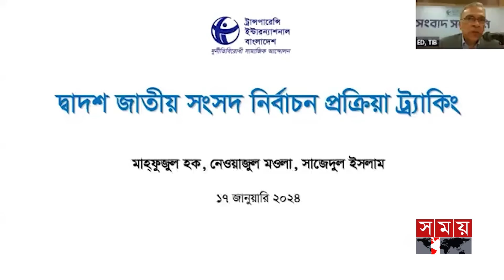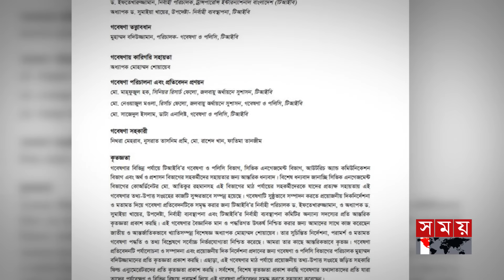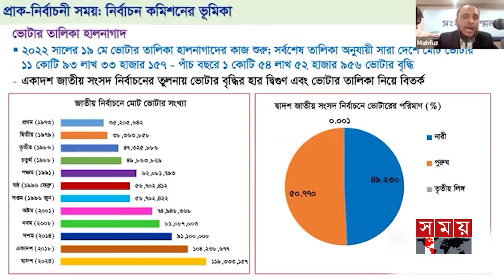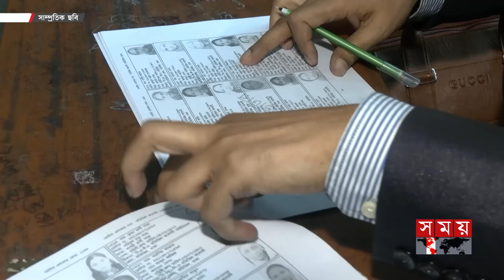টিআইবির রিপোর্ট: নানা অসঙ্গতি ও প্রশ্ন | TIB Report | Election 2024 | Somoy TV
Somoy TV: t.ly/Se1z
Somoy TV Bulletin: t.ly/iqIq
Somoy Entertainment: t.ly/3dWC
Somoy Sports: t.ly/iASp
SOMOY TV ISLAMIC: t.ly/zU6a

Somoynews.tv: t.ly/Y7ab
খেলার সময়: t.ly/xJ5H
সময়ের গল্প: t.ly/EW3M
এ সময়ের বাণিজ্য : t.ly/m3ir

Groups:
Somoy TV (Official)✅: t.ly/ajiO
Somoy Entertainment✅: t.ly/8CLh
Somoy Business✅: t.ly/4xaJ